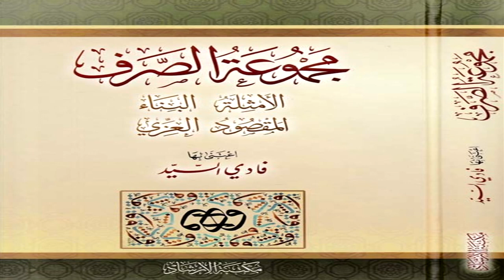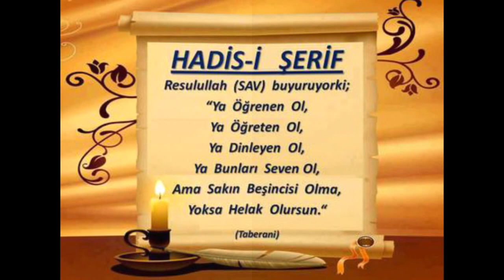28) İzzi – Sarf Dersleri - Molla Selahaddin Atalay - Huzur Medreseleri